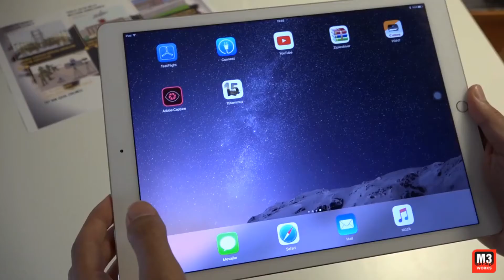Artırılmış Gerçeklik ile 15 Temmuz Zaferi